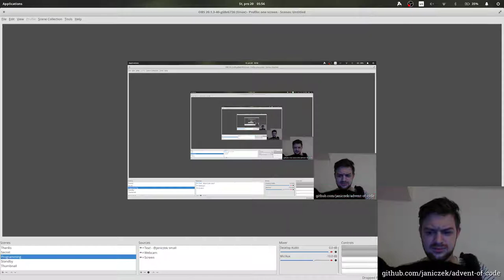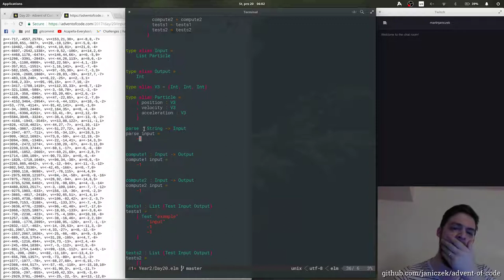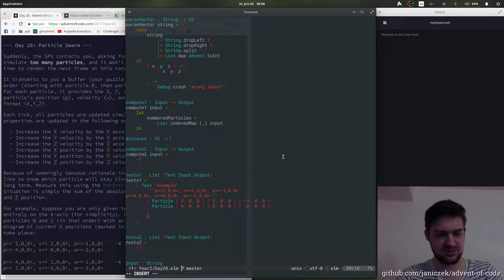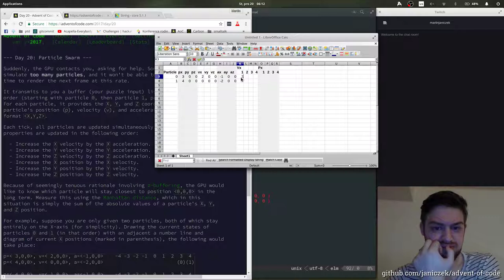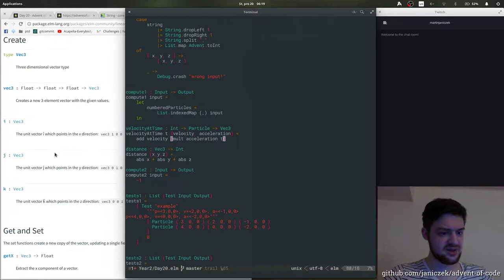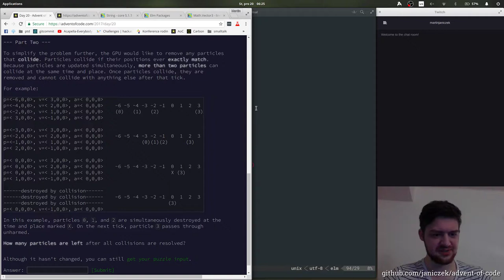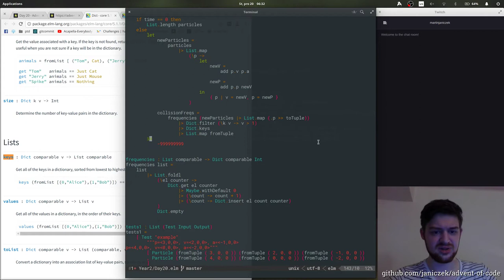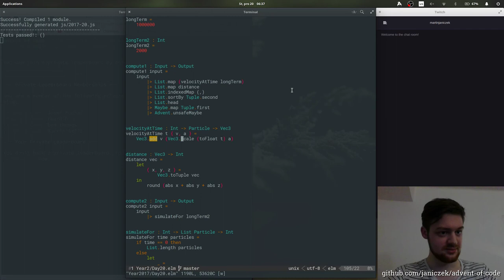Advent of Code 2017 - 20/25